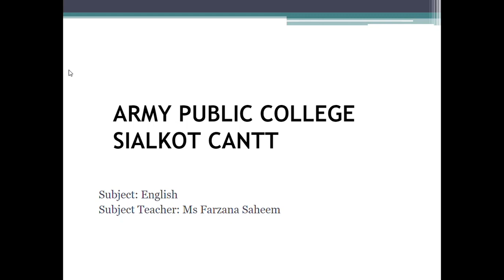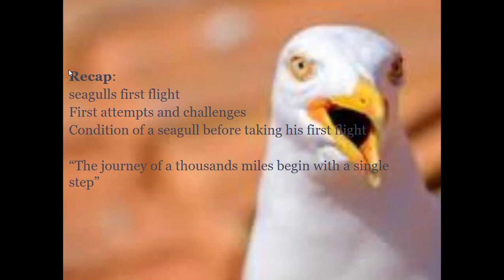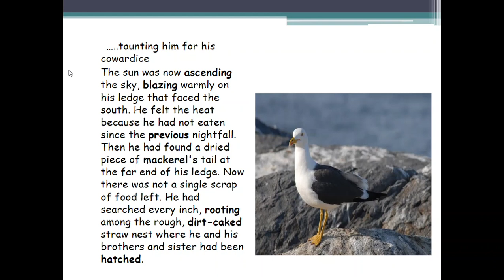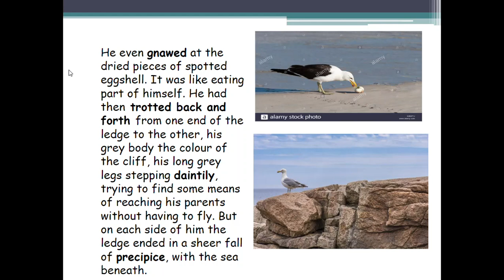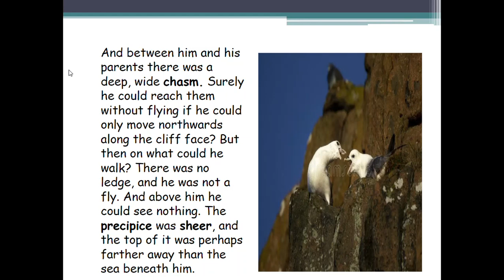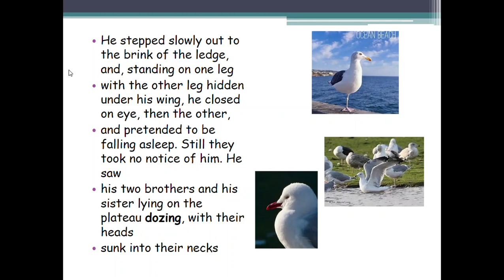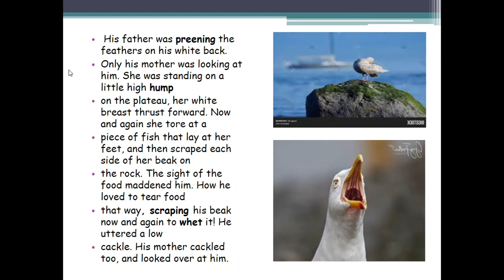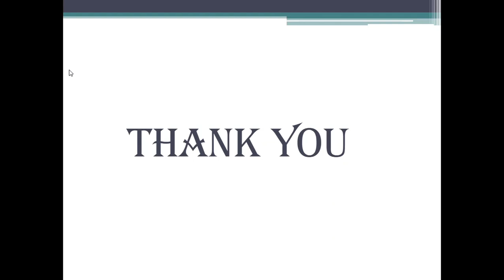His First Flight lecture 2